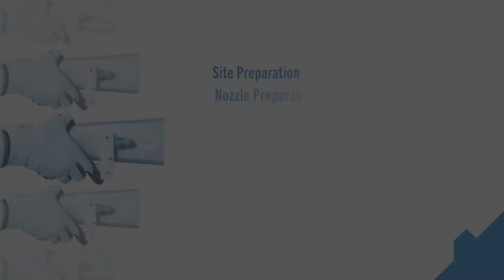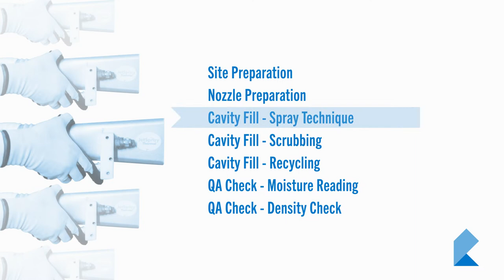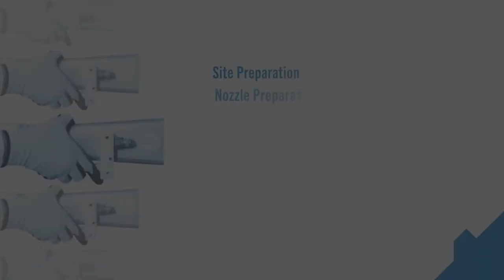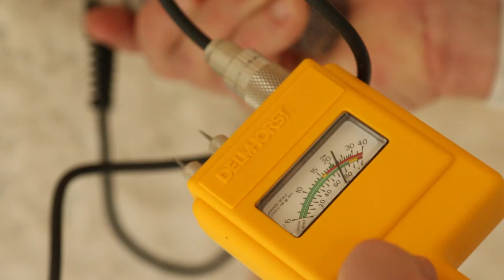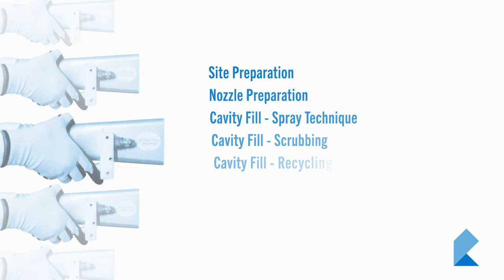knauf video jetspray install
Would you like to learn more about Custom Insulation Installation?
Watch how sprayed in JetSpray is installed. Dollar for dollar and grade 1 install is optimum for thermal and sound control.  Watch the video of how its installed. Call a Henges Sales consultant for more information or a quote for your next new home project.